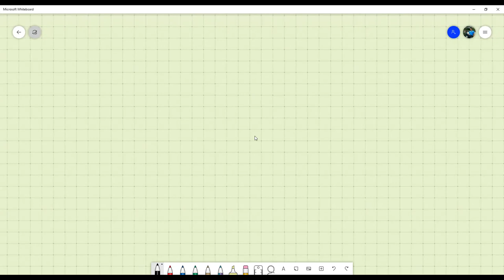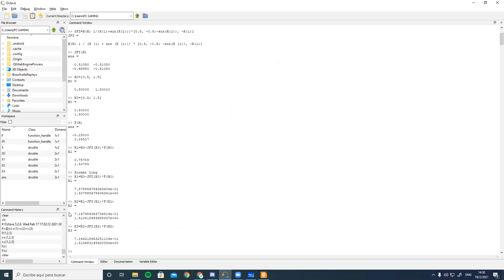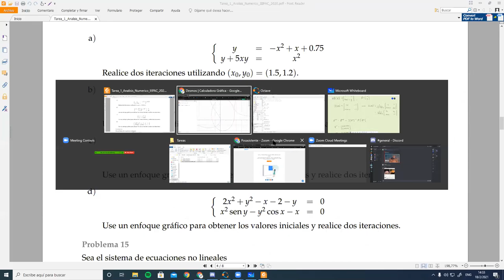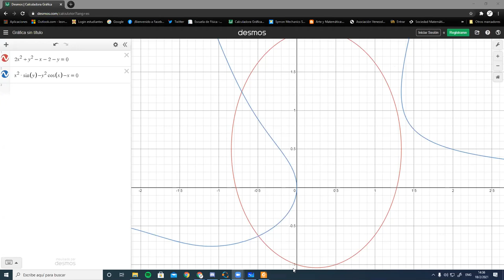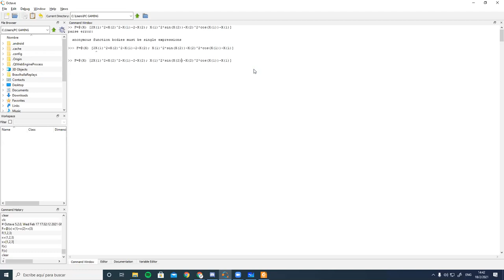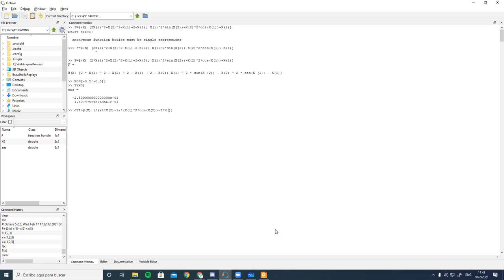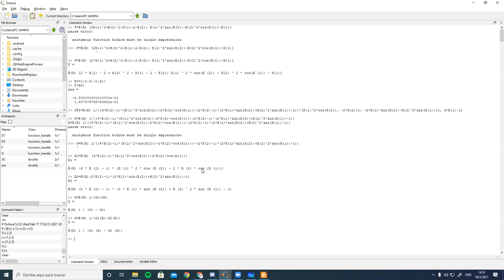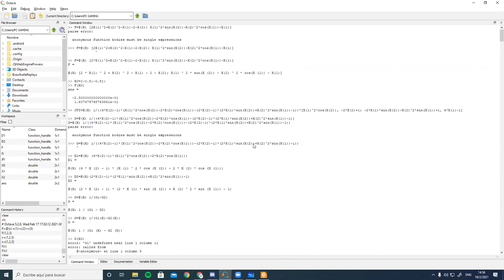Ejercicios Resueltos: Método de Newton para Sistemas de Ecuaciones no lineales - Análisis Numérico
Resolvemos ejercicios utilizando el método de Newton para aproximar soluciones de sistemas de ecuaciones no lineales. Para realizar las iteraciones utilizamos Octave definiendo funciones anónimas. Reunión hecha vía Zoom con los estudiantes de análisis numérico sección 1400 en el marco del I PAC 2021 en UNAH,